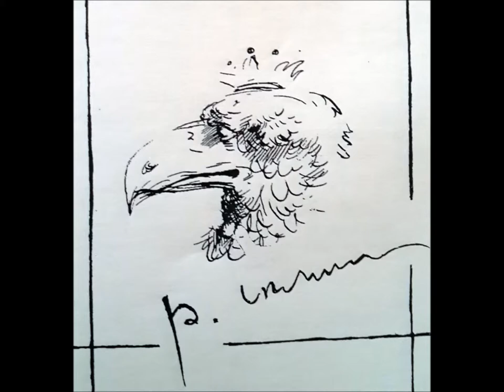Tadevos Tonoyan - LER-ARARAT- kardum e Sargis Najaryan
Թադևոս Տոնոյան- ԼԵՌԸ-
Կարդում է Սարգիս Նաջարյանը
Tadevos Tonoyan
 - LER- ARARAT-
Read by Sargis Najaryan